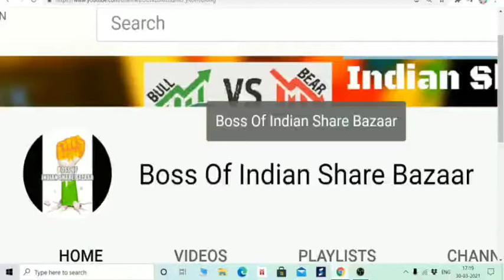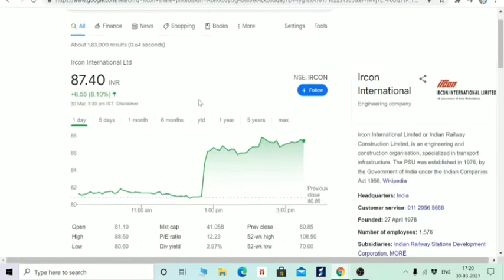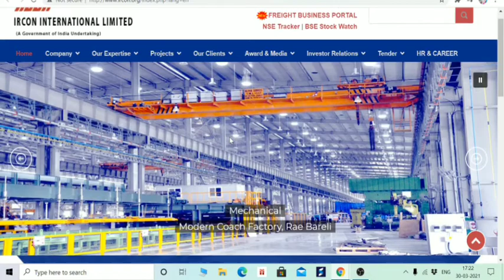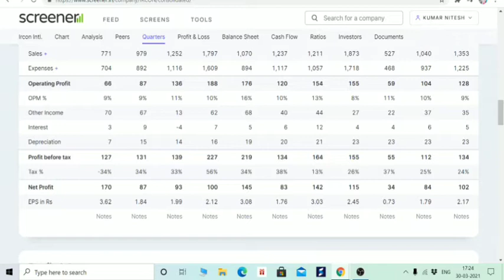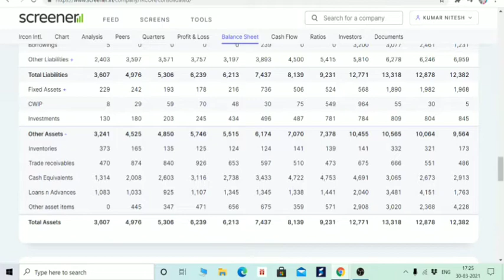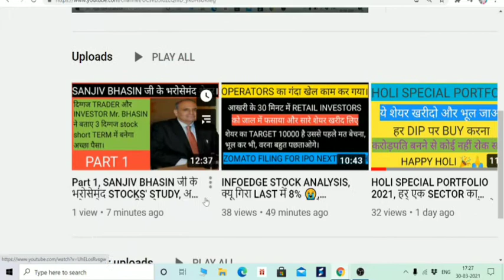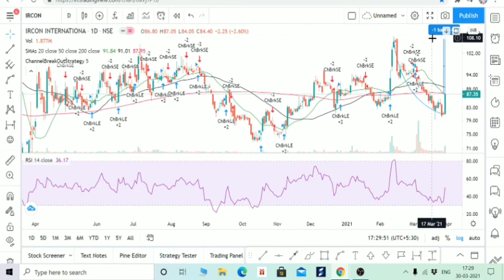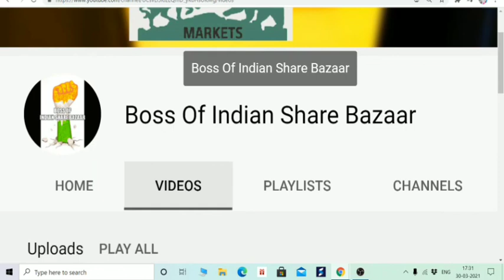कंपनी देने जा रही है BONUS? पर सावधन! कंपनी के बारे में पहले जानलो। पहले भी बना चुकी है बेवकूफ 😭